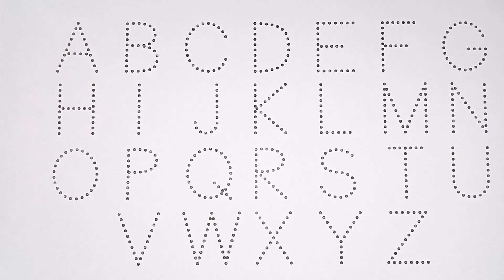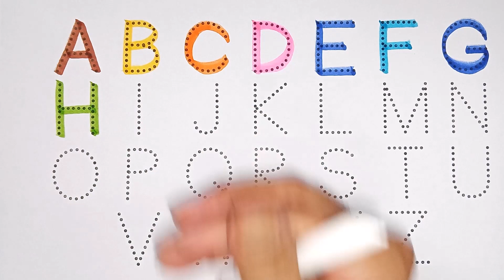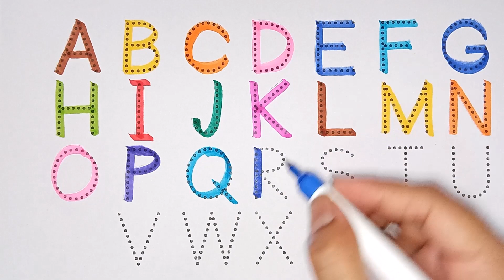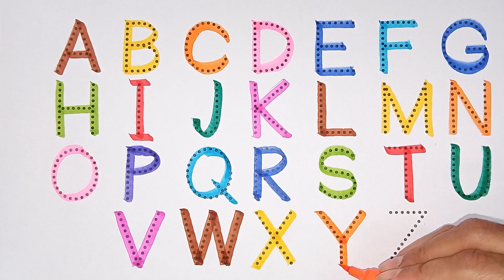Learn ABCD Alphabets and numbers counting for kids | Tracing alphabets and numbers for toddlers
Tracing alphabets and numbers for toddlers and children | Learn ABCD Alphabets and numbers counting 123.Shapes for kids and Toddlers. ABC phonics song.

hello. ^^
This is a collection of letters for children to write the alphabet and numbers along the shadow dotted lines.
Let's have fun learning how to write the 123 numbers and the ABC alphabet and read it in English.